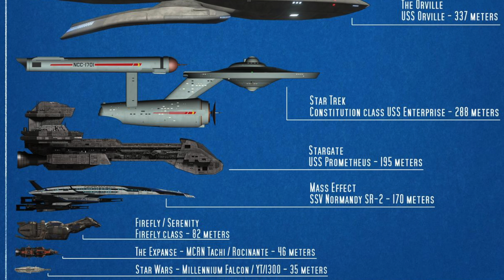2ft Normandy 3D Printed Model From Mass Effect 3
My quarantine project since March is finally finished! 1/350 scale 3D printed Normandy SR-2 and UT-47 Kodiak shuttle from the Mass Effect game series (ME3 variants specifically). There was a lot of learning that happened during this project, being my first 3D print and the first time attempting puttying seams and airbrushing, but I think it turned out pretty nice all things considered. Thanks for stopping by!